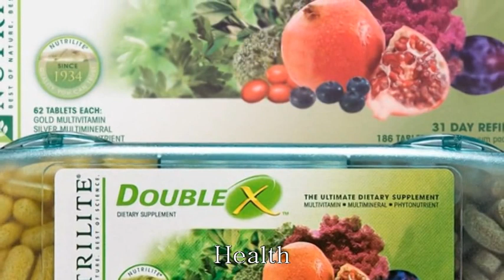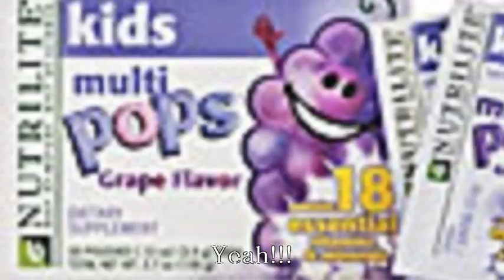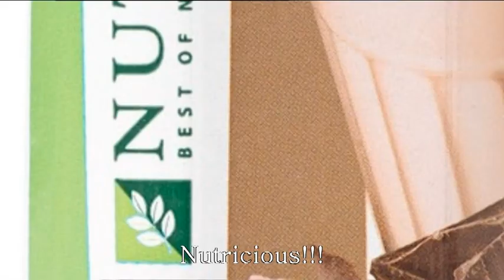Amway.com/CosmeticsImport Sidiclei de Assis&Marisete Houghton Amway Cosmetics Import movie 1.avi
AMWAY.COM/COSMETICSIMPORT Produtos de Saude e Beleza...